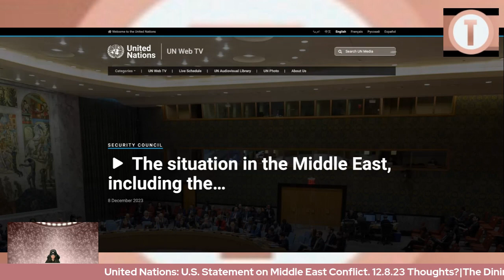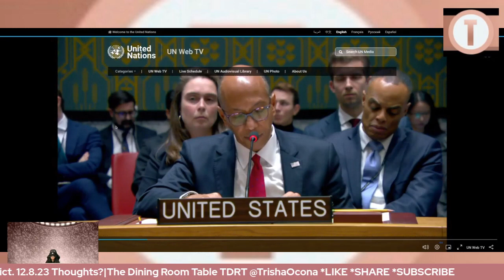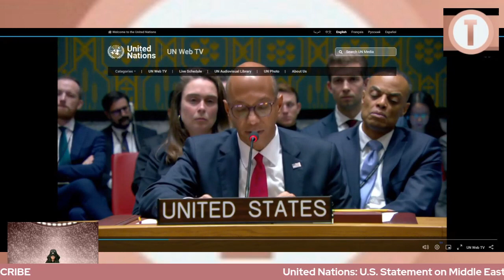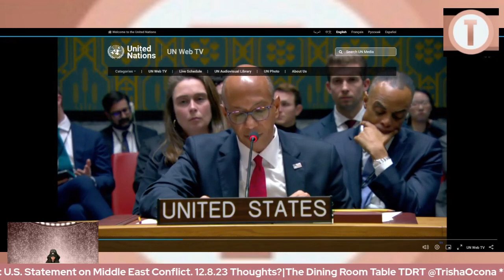United Nations' Security Council Middle East Vote:United States' Statement:TDRT